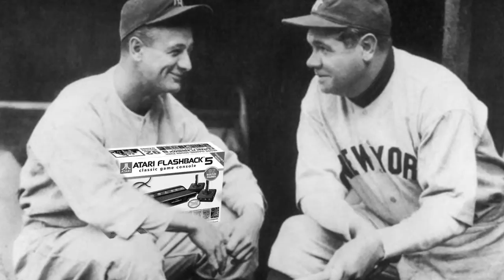Flashback 2014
Video showing the Colecovision, Intellivision and Atari Flashbacks.